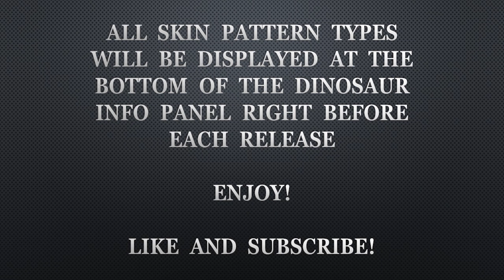Suchomimus Skins and Stats - Jurassic World Evolution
Dinosaur skins along with a few stats. All skin types will be displayed on the dino info panel just before each release as mentioned in the video. Enjoy!